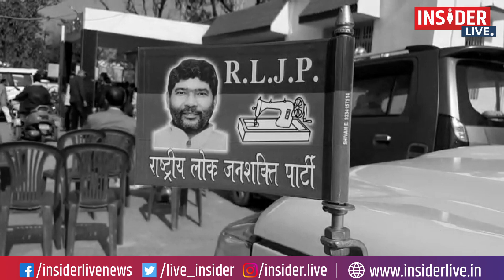ये 4 नेता चुनाव के पहले थे ‘बॉस’, चुनाव आते ही हो गए ‘फुस्स’